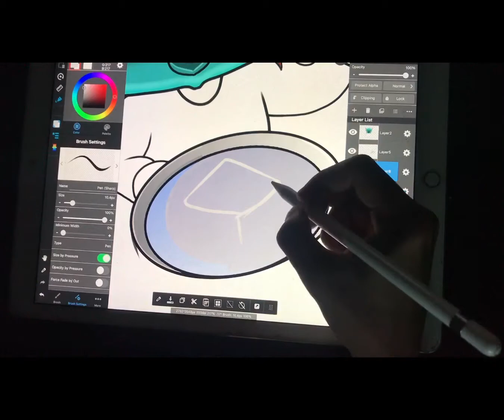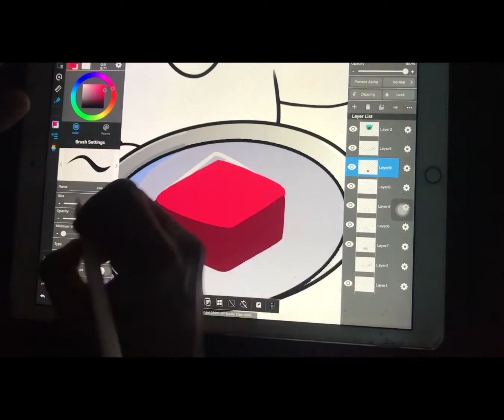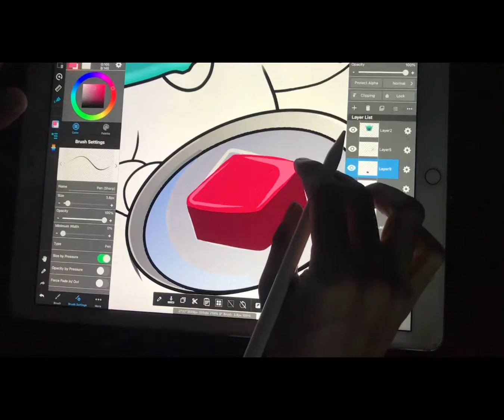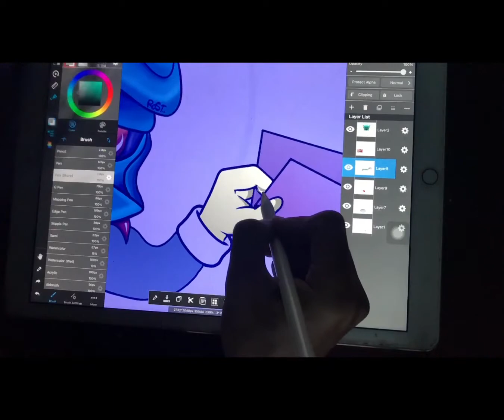ROST character on ipad pro with MediBang Paint